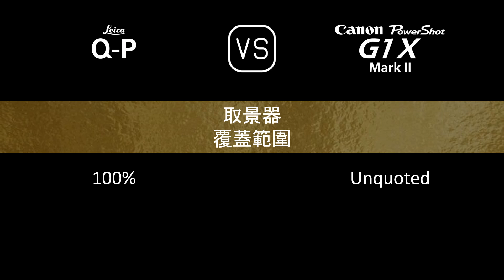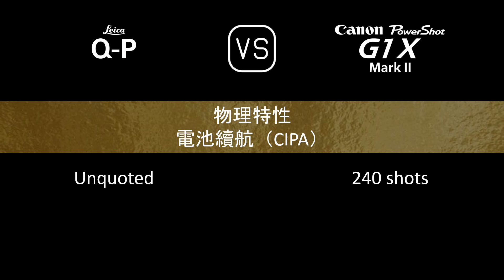Leica Q-P 與 Canon PowerShot G1 X Mark II 的規格比較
本片是 Leica Q-P 與 Canon PowerShot G1 X Mark II 的功能概述和規格比較 (comparison of specifications)，希望對您有所啟發。感謝您的支持。

00:24 推出
00:32 機身
00:41 影像感測器
01:05 影像
01:21 光學與對焦
02:06 屏幕
02:26 取景器
02:42 攝影功能
03:43 錄像功能
03:59 儲存
04:04 連接性
04:32 物理特性
04:52 雜項